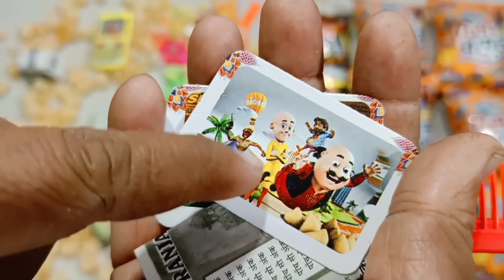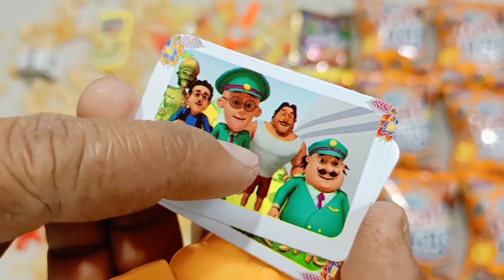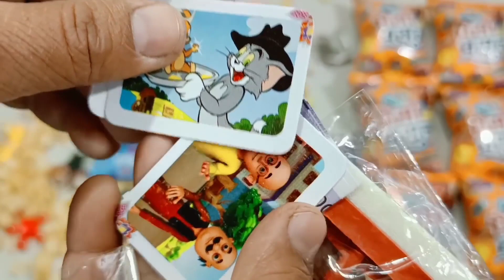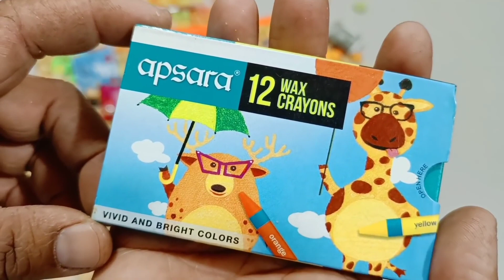Latest collection of snacks with free gifts inside ! Moj ho gai aaj to , itne mehnge gifts nikle😍🥰